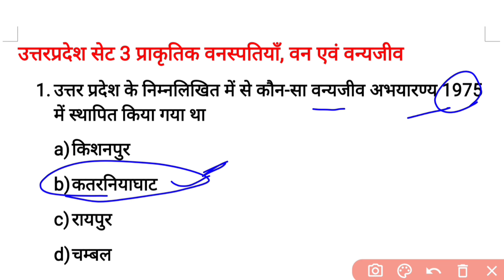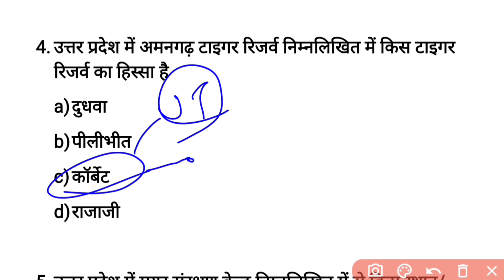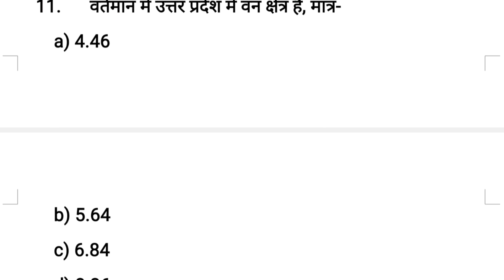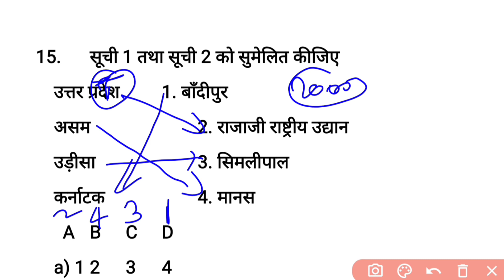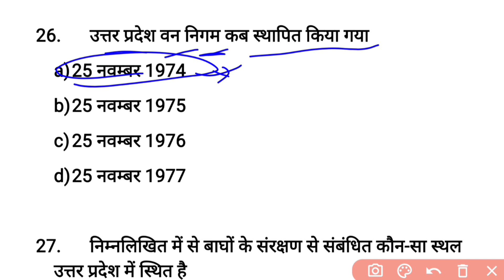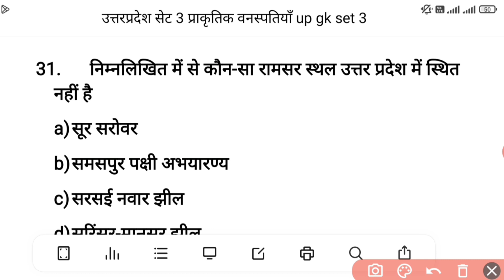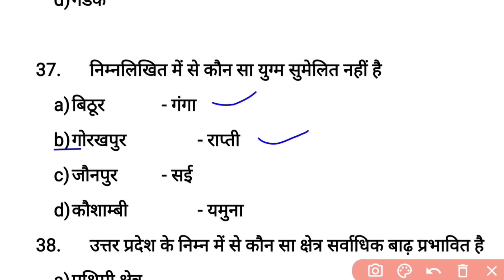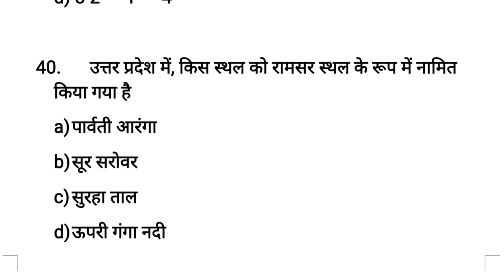उत्तर प्रदेश सामान्य ज्ञान सेट 3, यूपी पुलिस, upsssc ja, नदियां, झील, वन्य जीव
उत्तर प्रदेश सामान्य ज्ञान सेट 3, यूपी पुलिस, upsssc ja, नदियां, झील, वन, वन्य जीव upssscja upgk upp upsssc @DekhoSikhoStudy